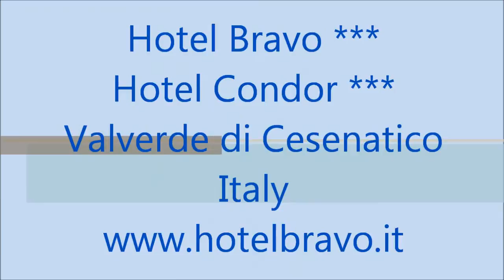Hotel Bravo *** Hotel Condor *** Valverde di Cesenatico Italy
hotel bravo condor ***